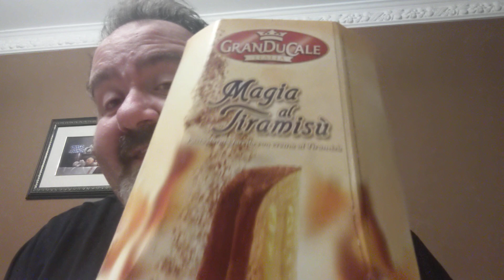PANETTONE CALABRESE review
Cafe gran du cale de Italy